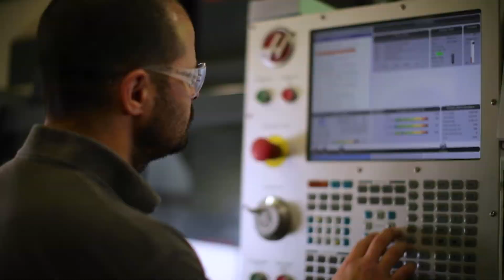Savernake - The Aston Martin of Knives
If you watch any of our knife makers working, you'll find that they don't spend as much time looking at the blade as feeling it.

The analogy we like to use when we're talking about our knives is that they're like Aston Martins. The leather, the stitching, the veneer has all been applied and finished by hand and you can't beat that for either feel or the aesthetics. But the actual main bit of the car - the engine, the chassis - that hasn't been made by a man in a shed with a hammer, tongs and an anvil. That's been made using cutting edge technology.

We don't use serial numbers at all on any of our knives. As soon as an order comes in, we put the name of the person we're making the knife for on the blade. We really strongly believe that when you know you're making a knife for a person, you'll make a better knife.

Our aim is to produce beautiful, functional handmade tools, built to last a lifetime.